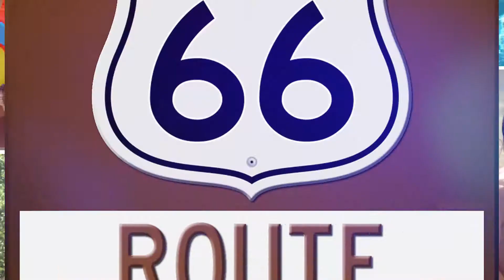Crawford County Tourism Outdoor Fun